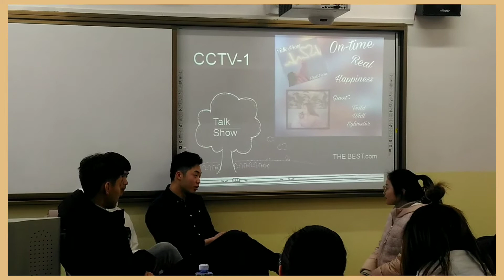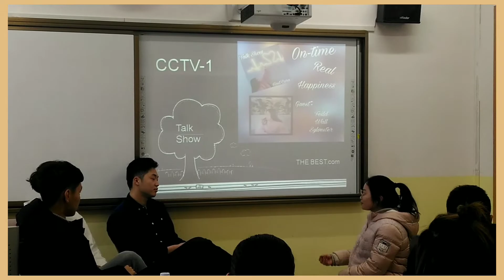CHINESE STUDENTS IN THEIR TALK SHOW PERFORMANCE | Filipino Teacher in China | VLOG 41